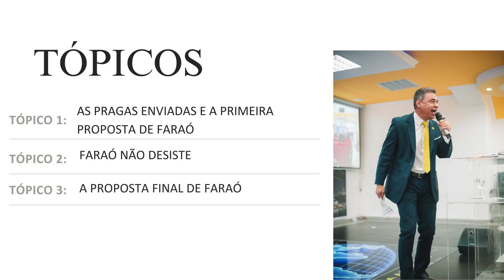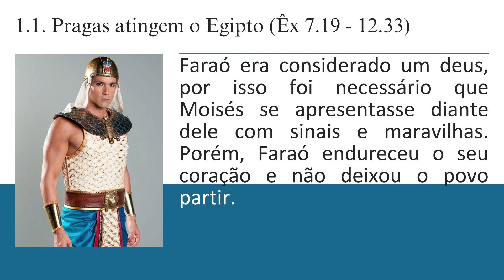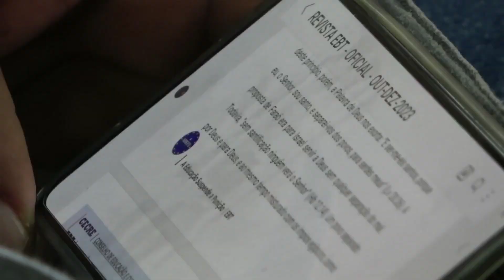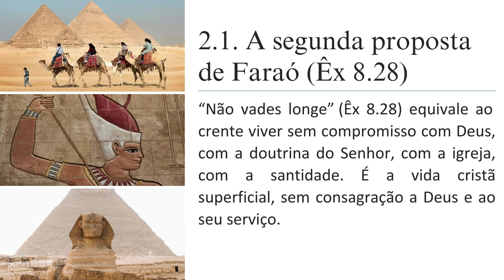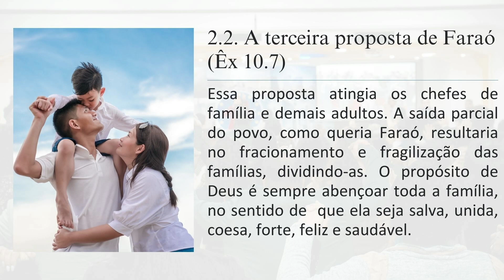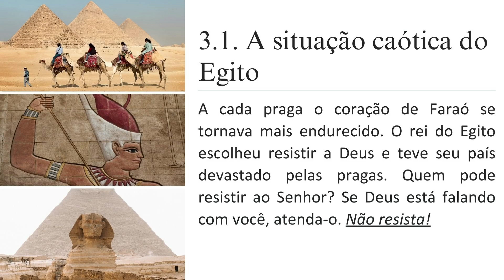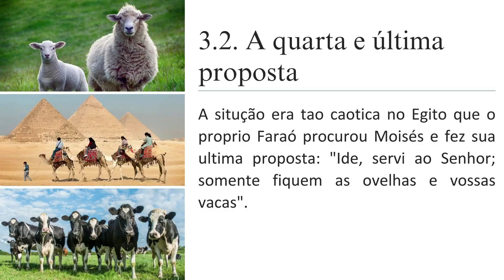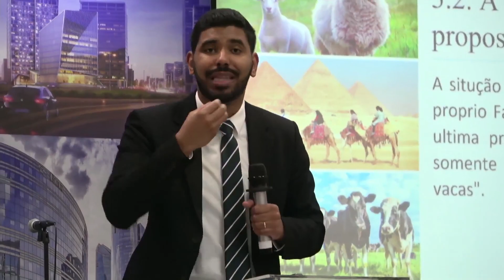Lição 5 e 6 (As pragas divinas e as propostas ardilosas de faraó) | Pb. Rogger Santos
* MB WAY 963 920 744 * BANCO BBVA ESPANHA ES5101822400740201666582

FALE CONOSCO!